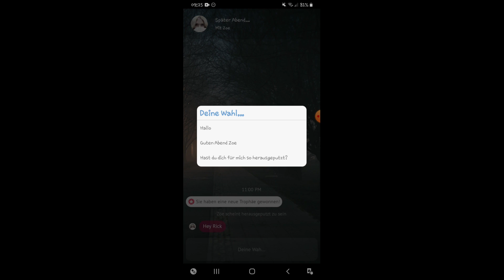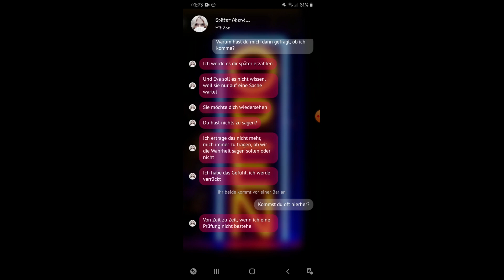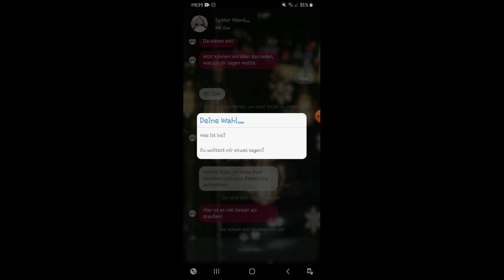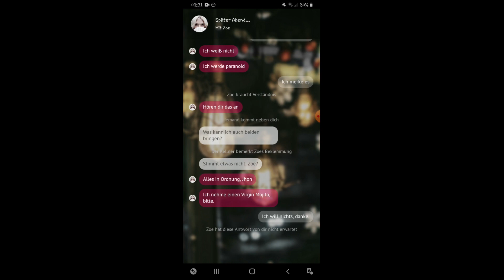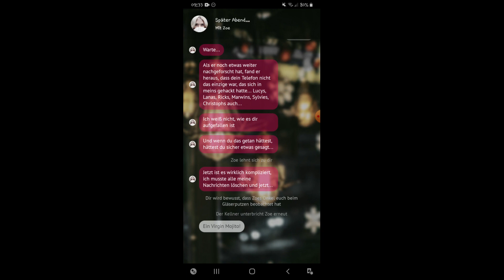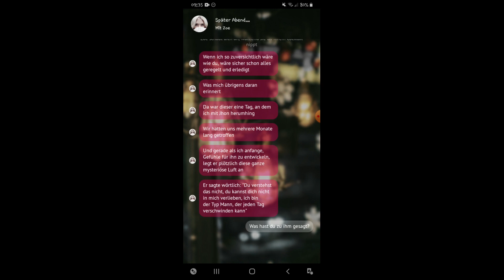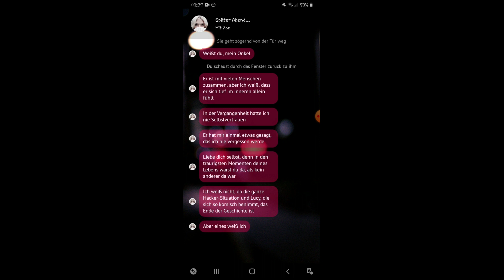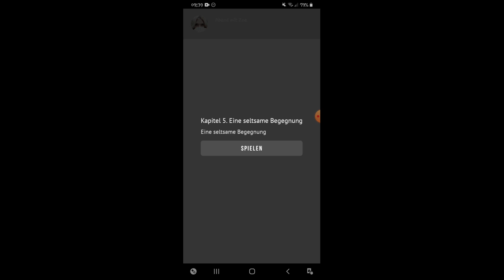Gefriendzoned 4 - Die süße Nacht *4*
Wir treffen uns mit Zoey und erhalten wichtige Informationen!
Zum Schluss werden wir auch noch verfolgt.
Wer sind diese Leute??